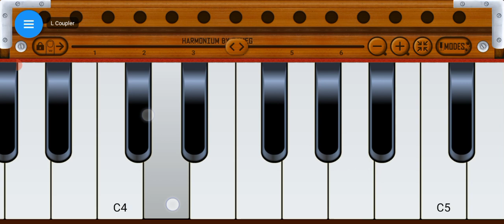Rutba ਰੁਤਬਾ -Sartaj New Song On Harmonium |Ikko-mikke|New Punjabi Songs 2023|Musical amrit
Rutba sartajsatinder sarta
ajsatinder sartaaj
Rutba satinder sartaj
sartaaj live
Rutba satinder sartaj song on harmonium
Sartaj song on harmonium
new punjabi songs
New punjabi songs on harmonium
punjabi song on harmonium